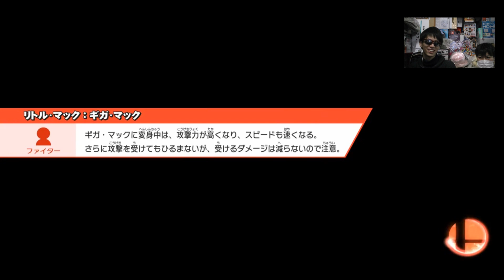【Nintendo】大乱闘スマッシュブラザーズ for WiiU 隠れキャラ ダックハント Super Smash Bros DUCK HUNT